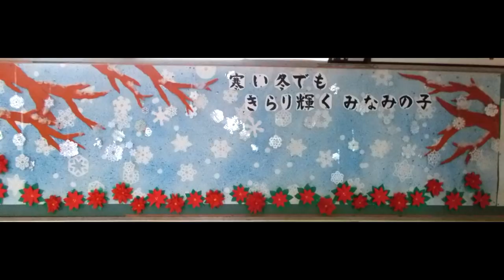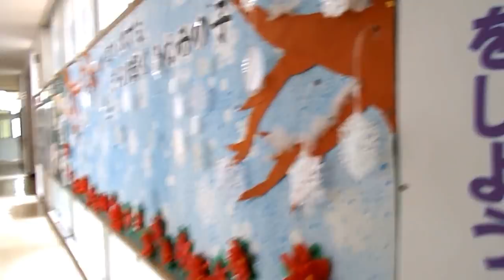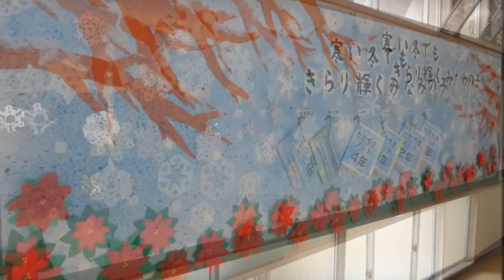12月の掲示「ゆれる雪の結晶」 kimie gangi Falling snow crystals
空から舞い落ちる雪をイメージして、前を通るとゆらゆらゆれる工夫をしてみました。